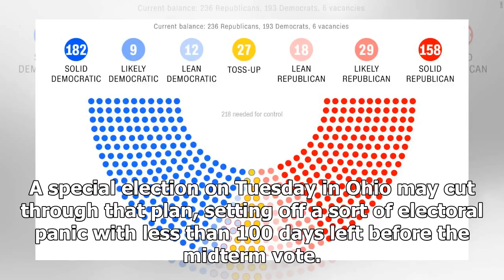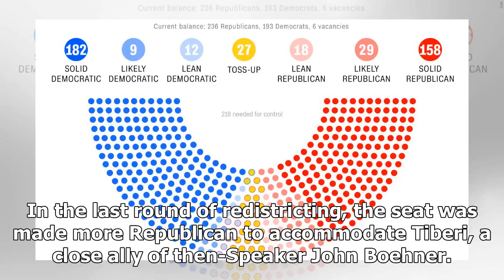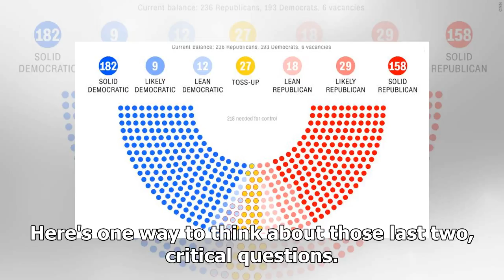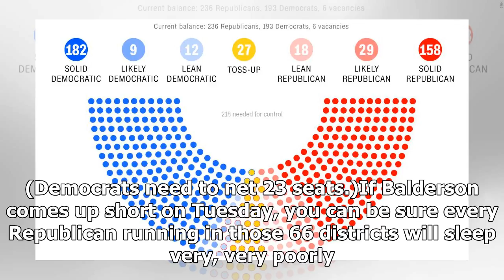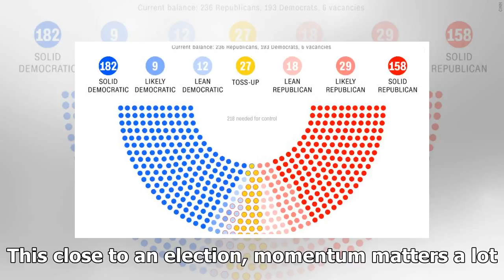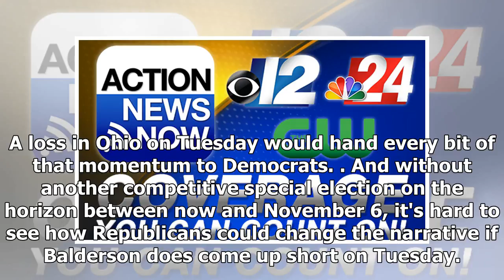Why this House race may be the last straw for Republicans in 2018